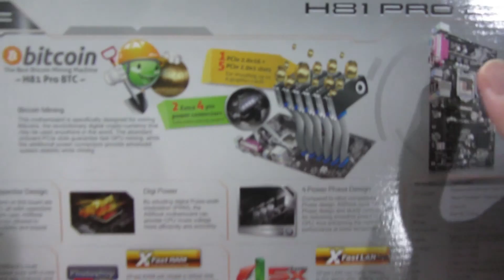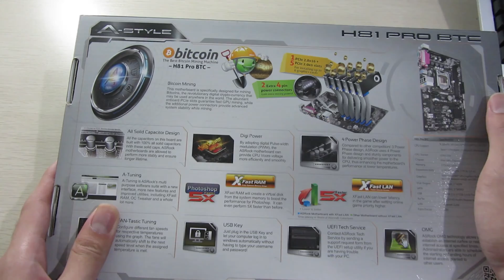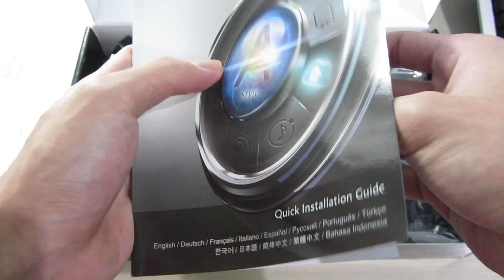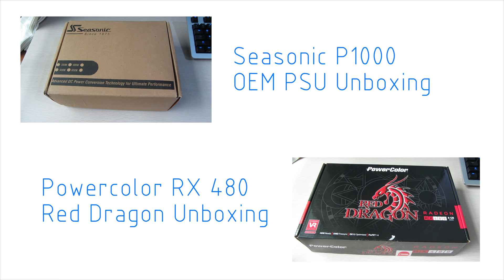Asrock H81 BTC Pro Unboxing - Do you even PCIe Slots bro?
We take a look at a unique motherboard from Asrock built specifically for mining rigs.

Personal Instagram: @owen10578

Note: Sorry about the terrible focus (I need to get a better camera real soon)